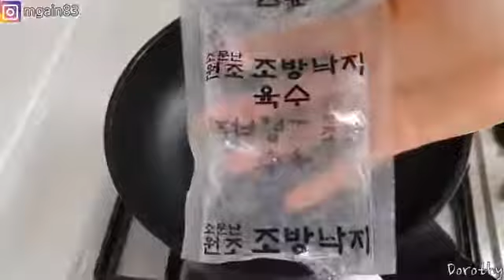STIR FRIED SEAFOOD MUKBANG,DOROTHY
Videos not mine